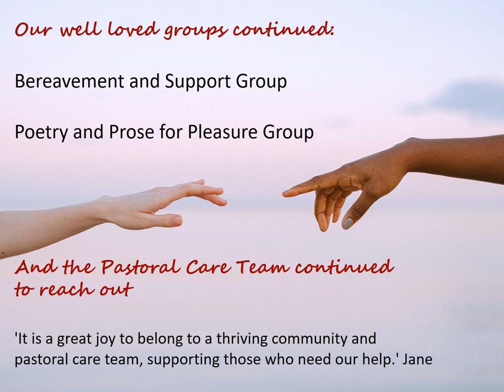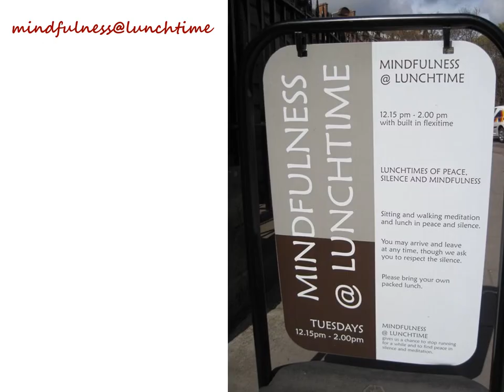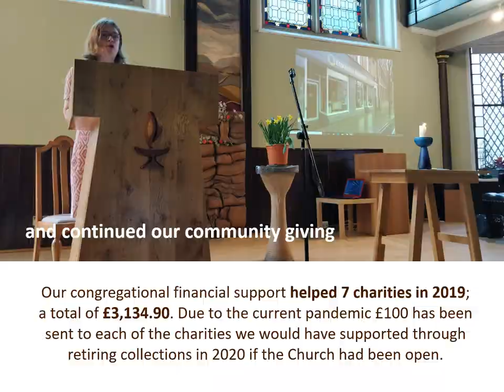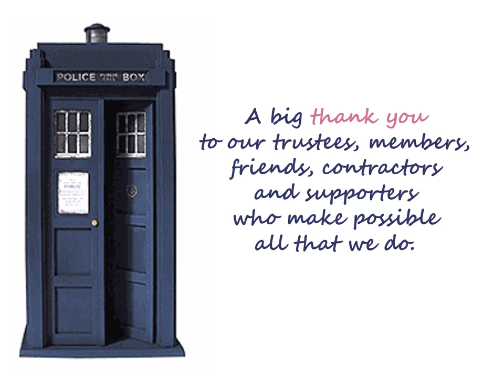Unitarians in Edinburgh: celebrating 2019 (and 2020 so far)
Part of our community celebration, 6 September 2020.